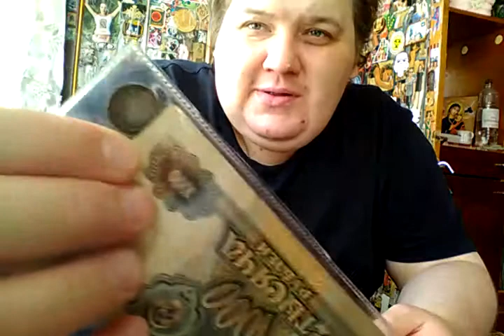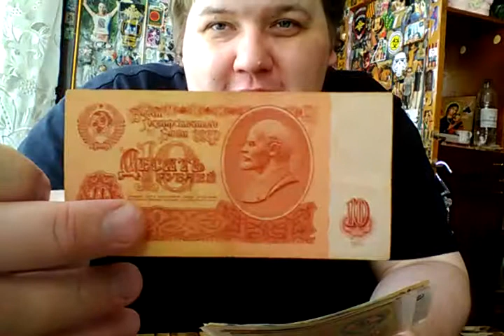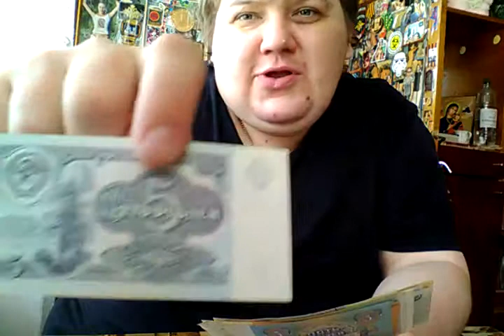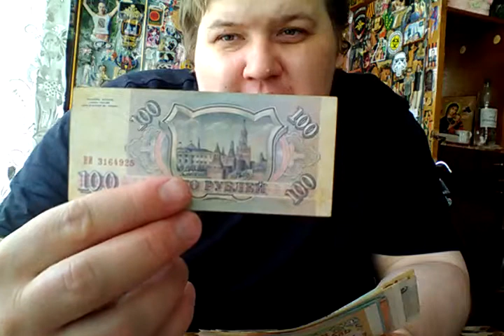Моя коллекция денег